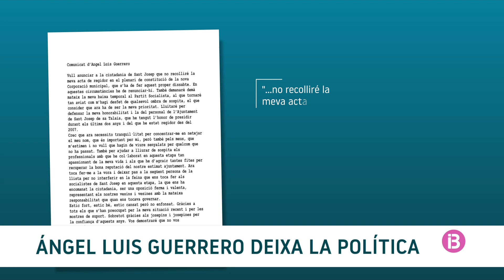RESUM IB3 NOTÍCIES MIGDIA 16/06/2023